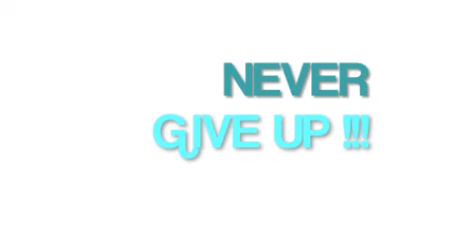NGU Autumn Week 4 - WE ARE SPARTA 300!!!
Thanks Rob.
These were my 300 reps:
50 jumping jacks
50 bicep curls
25 high knees
25 situps
5 burpees
5 squat-reach-jumps
50 jumping jacks
10 mountain climbers
25 bicycles
5 situps
50 bicep curls